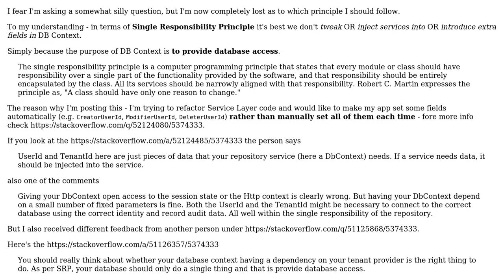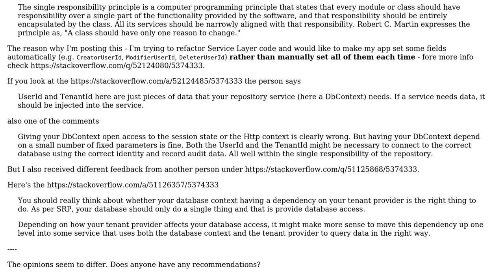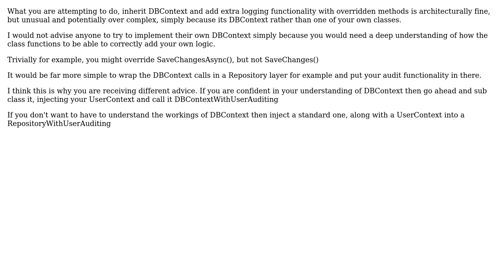Software Engineering: Entity Framework - extending OR injecting services into DB Context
With thanks & praise to God, and with thanks to the many people who have made this project possible! | Content (except music & images) licensed under CC BY-SA | Music | Images & others | With thanks to user Ewan user Alex Herman and the Stack Exchange Network Trademarks are property of their respective owners. You are responsible for your own actions.